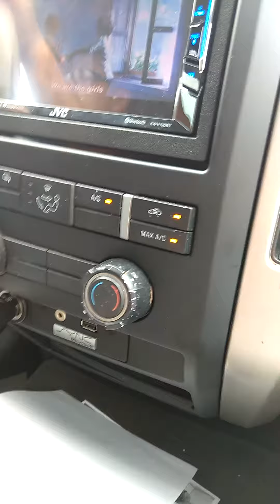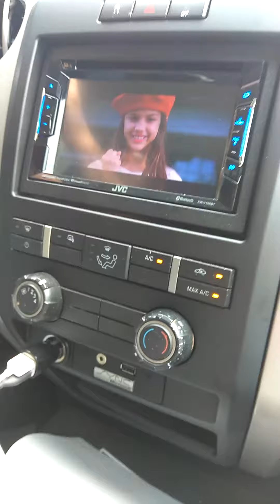We are the girls nian